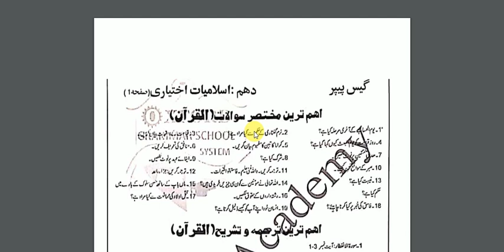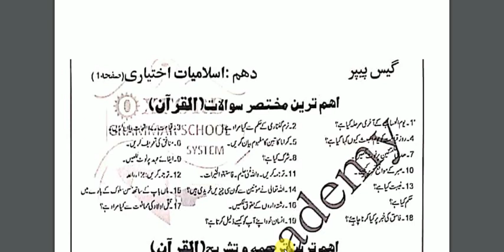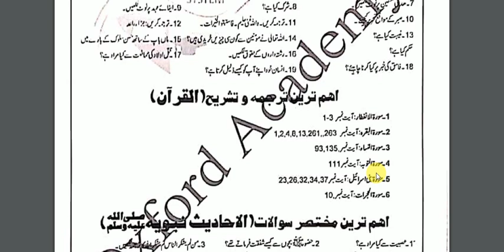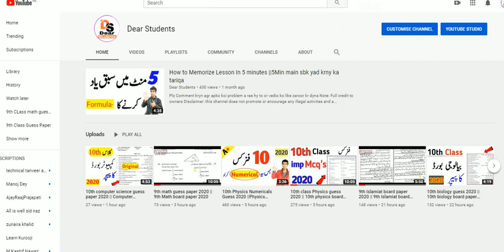10th CLass Islamiat elective guess 2020 ||10th Islamiat ikhtiayri guess 2020